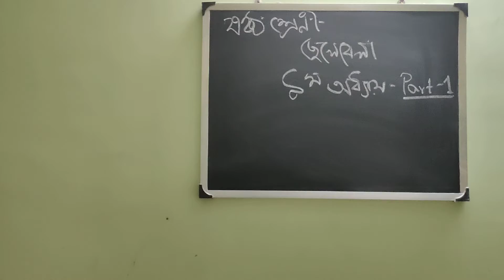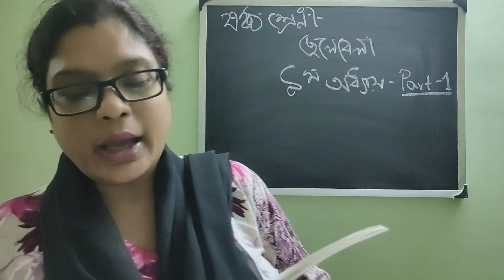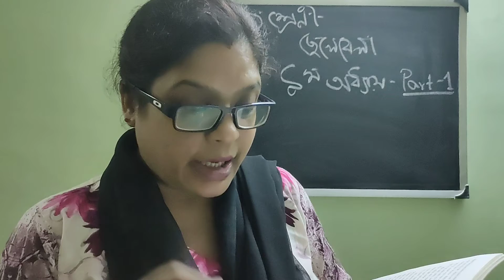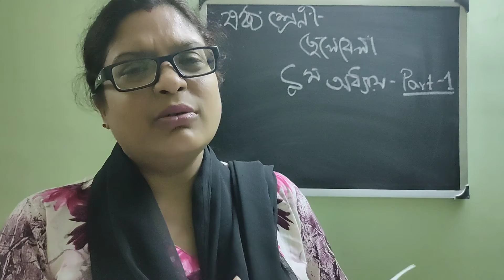Class 6 chhelebala Chapter 9 part 1(2021)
Aradhana Maam
Link for notes: